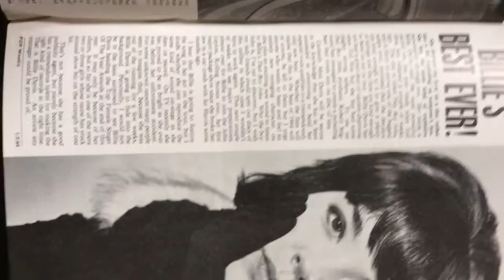67rebellion the official music archive billie Davis Article 1964